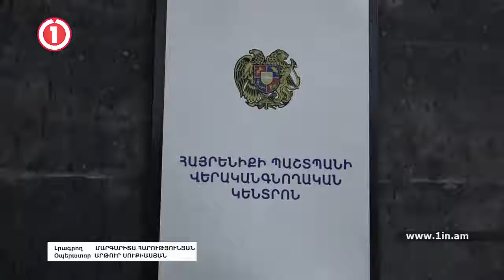Վիրավոր զինծառայողների առօրյան՝ Հայրենիքի պաշտպանի վերականգնողական կենտրոնում